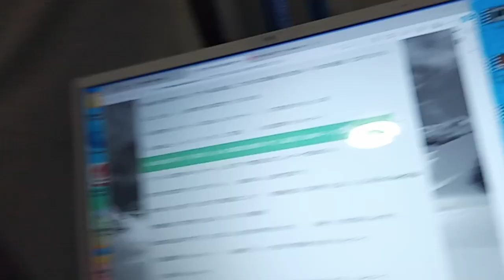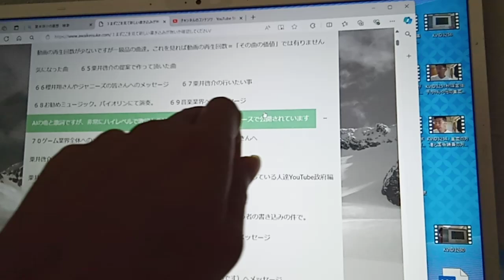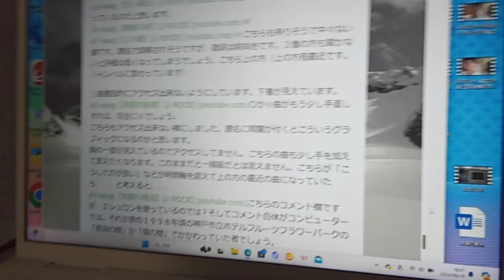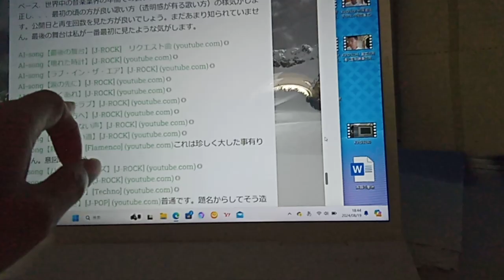KVID3263秋篠宮佳子様や皇室の方達や音楽業界の方達やマスコミなどの方達へのメッセージです。２０２４年８月１９日。こちら気分転換のAIが造っている音楽の事や秋篠宮佳子様と私との受け答えについてです